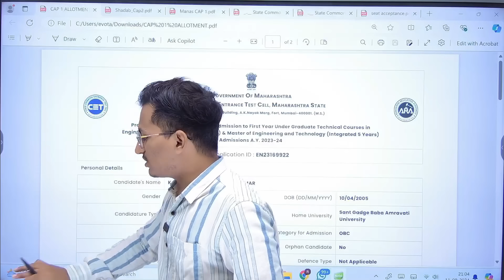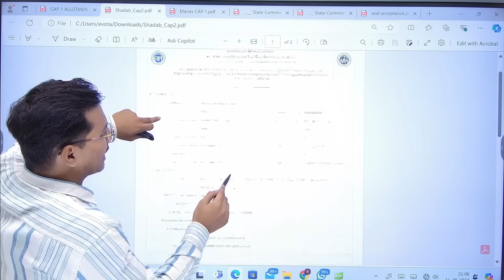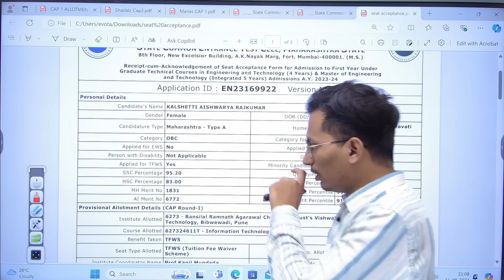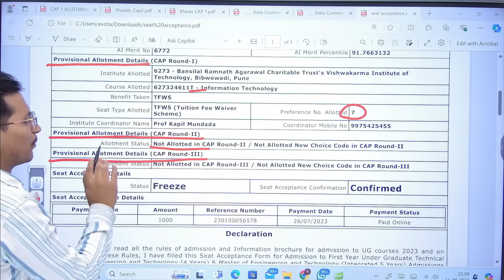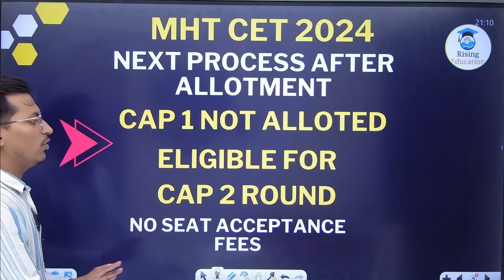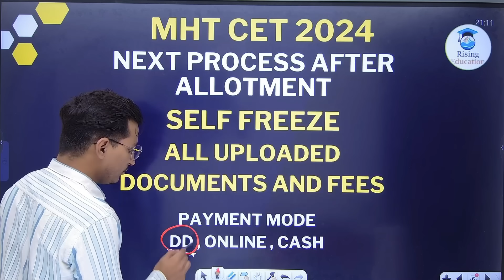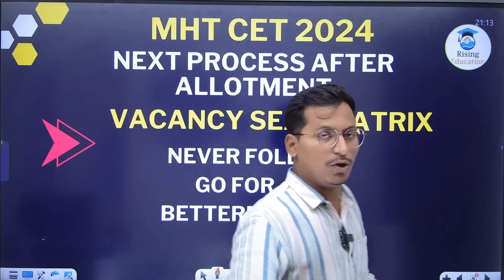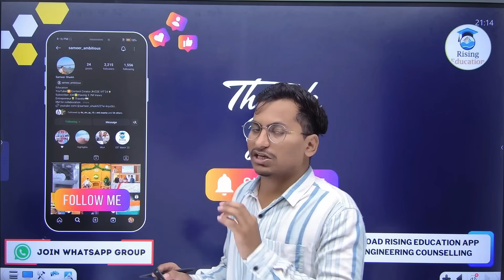BIG UPDATE🚨|Cap Round 1 Allotment कब आयेगा?🤔|Next Process After Allotment 👍|Important Video💯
🛑Personal Counselling Batch is Opened, Those who wants to get College List for Cap Round 2 , They Can Enroll.
Personal Counseling Features✨
1.Best Engineering College List according to your MHT CET, JEE Result, Caste, Rank, etc
2.Cap Registration Form Filling
3.Option Form Filling (Cap Round 1 - Cap Round 3)
4.Spot Round Process
5.Live Sessions
6.Documentation
7.Whatsapp Support
Many More
All Links Given Below 💡

How to Join Personal Counseling
1️⃣Download Rising Education App on Your Mobile Device
2️⃣Login with your Mobile Number(Student)
3️⃣Go to course section, you will find Personal Counseling  2024
4️⃣Make The Payment (You can use any method - Phonepay, gpay, upi, netbanking)
5️⃣After Making Payment you will be added in the course.
🛑Join WhatsApp Group & Telegram Channel for Engineering Admission Updates
This Channel will help you in your MHT CET Preparation as well as in admission counseling process🎯